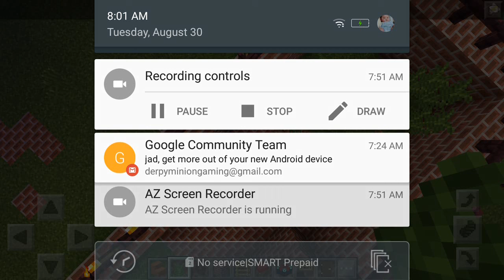Minecraft - CATCHING A SHEEP.. (MISSION COMPLETE)